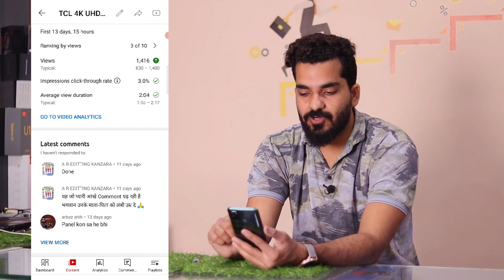क्या 1000 व्यू का पैसा मिलता है | How Much Earn From 1000 View in 2022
क्या 1000 का पैसा मिलता है | 1000 View Par Kitna Piasa Milta Hai | How Much Earn From 1000 View in 2022